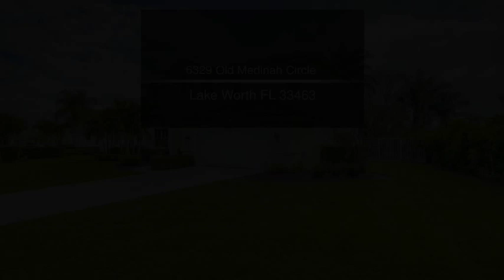6329 Old Medinah Circle Lake Worth FL 33463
Lovely Paris Model home with huge oversized lot and water view. This home will wow you as soon as you walk inside. New flooring in all living areas downstairs. Soaring ceilings and lovely views outside make this house very special. Upstairs, you have a bonus loft, which can be used as extra living area. or as a 5th bedroom. Easy to convert. The crowning glory of this home is the back yard. Over one-third of an acre, most of which is fenced, to enjoy nature with your kids or pets! Your screened patio is perfect for relaxing and enjoying watching the stars at night. Please remember that Winston Trails has an 18 hole golf course and NO MANDATORY MEMBERSHIP along with all of the other fabulous amenities the community offers.